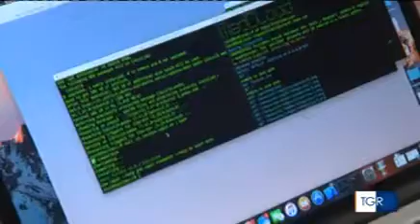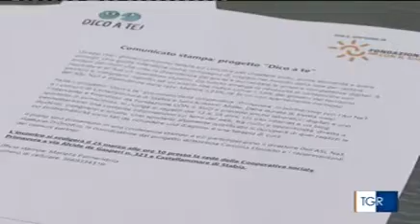L'app "dico a te" per la prevenzione dei rischi della rete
TGR Campania dedica un servizio all'app "dico a te" pensata per aiutare i giovani a non incorrere nei rischi della rete.
Il progetto è sostenuto da Fondazione Con il Sud